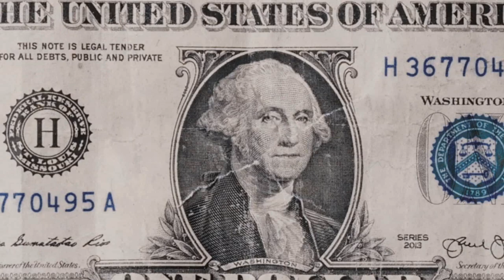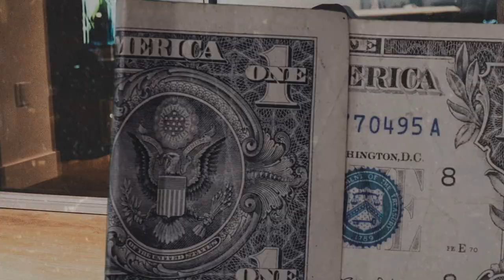(FFNP) Bravo TheBagchaser x Lil Maru Type Beat ~ Slippin (Prod. 2Tone)